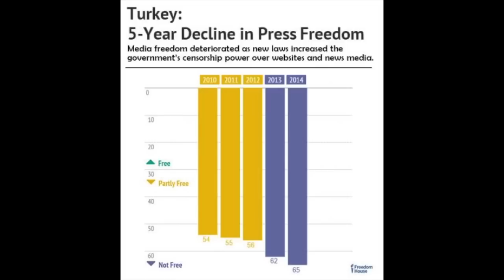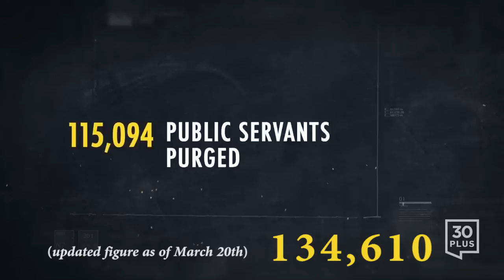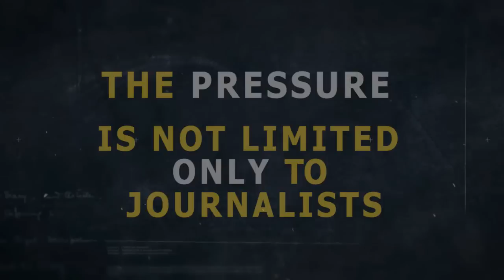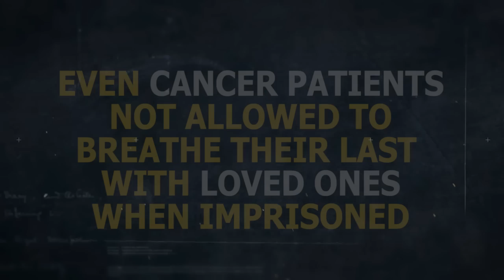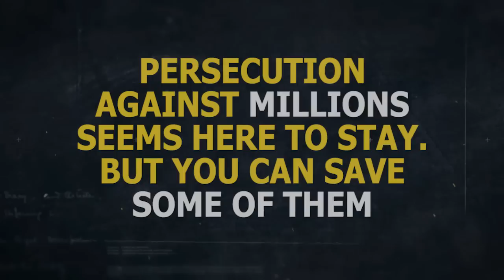Post-coup Turkey under spotlight